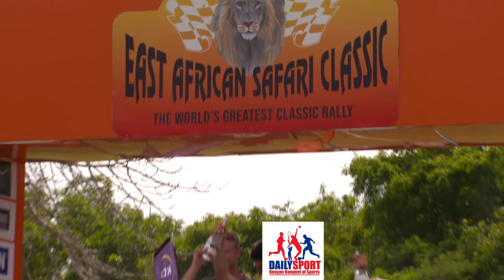Eugenio Amos beat champion Baldev Chager to win the East African Safari Classic Rally title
In an electrifying climax, Italian duo of Eugenio Amos and Paolo Ceci driving defeated defending champion Baldev Chager navigator Gareth Dawe  to win the 2023 East African Safari Classic Rally

Wrapping up the 1,2,3 podium, Kris Rosenberger and Nicola Bleicher.